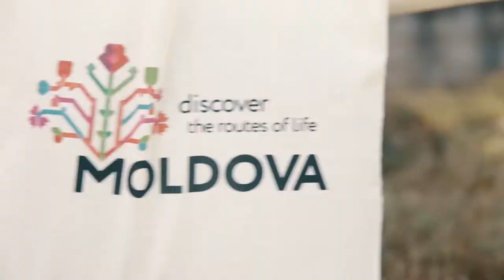TRAVEL TO MOLDOVA